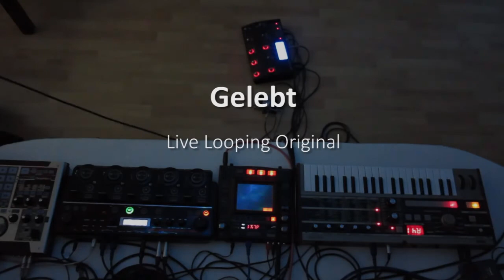Gelebt - Live Looping Original by romic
Equipment used:
- Boss RC-505 Loopstation
- TC Helicon Voice Live 2
- Kaoss Pad 3+
- Boss SYB-5 Bass Pedal
- Shure SM58